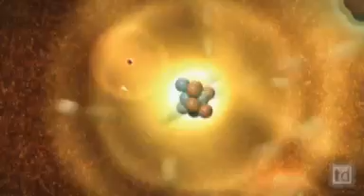The Elements Forged in Stars.mp4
All the stars in the universe, including the Sun, are nuclear furnaces fueled by fusion. Through fusion, stars are responsible for forming all the naturally occurring elements heavier than hydrogen and helium -- before stellar nucleosynthesis, only the lightest elements existed in the universe.